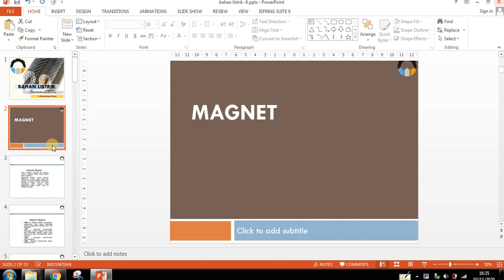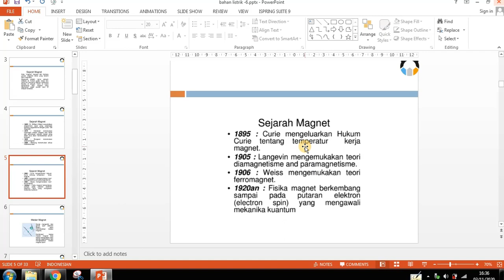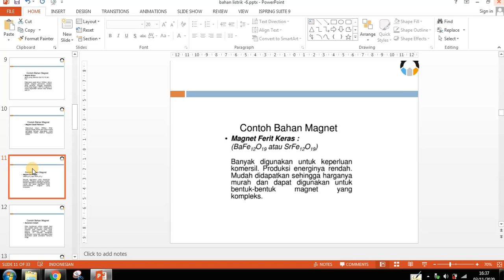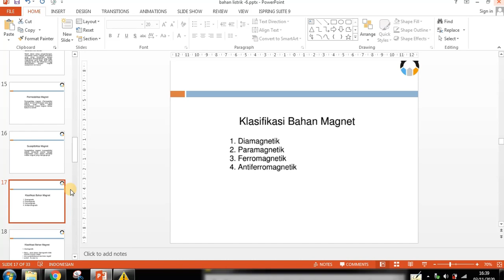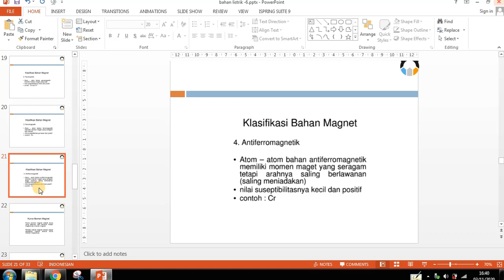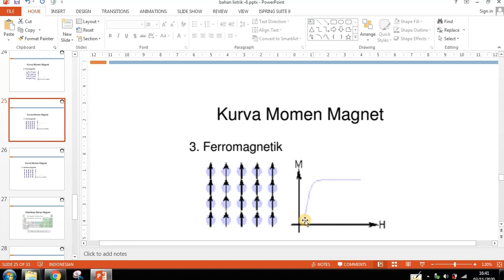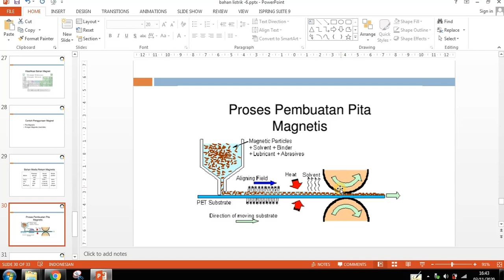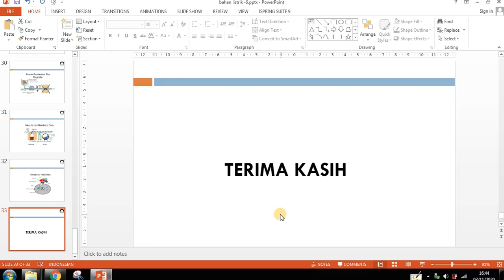ilmu bahan - Magnet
2.untuk kehadiran dengan memberikan komentar NIM dan NAMA

3. sertakan pertanyaan-pertanyaan untuk diskusi kelas online di kolom komentar

4. screenshoot bukti Join mata kuliah dan bukti kehadiran, lalu kirim di grup WA mata kuliah ilmu bahan